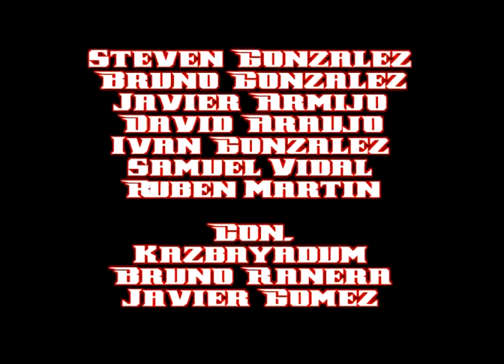A Bomba III - Trailer 1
Trailer de la peli ABIII que llevamos haciendo desde  2005. Prometo que la acabaremos algun dia. xD